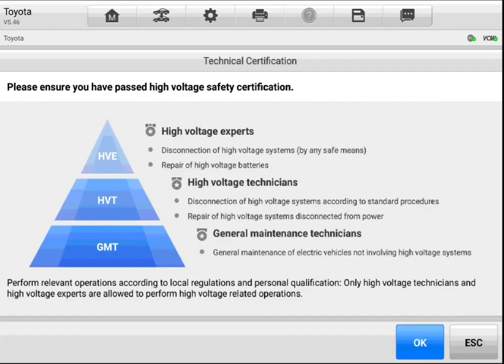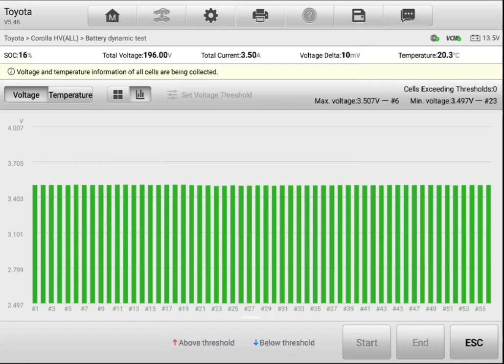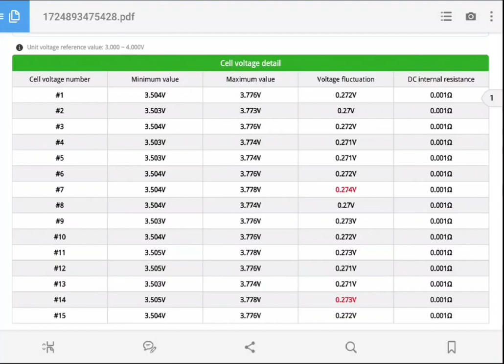2021 Toyota Corolla Hybrid 🔋 AI dynamic test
Attention simon

As per inspection